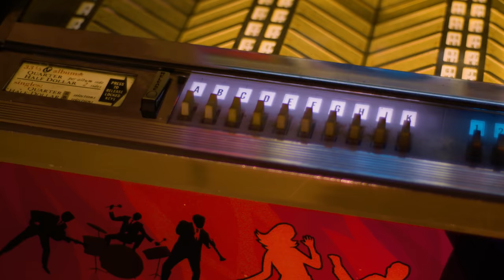5 (Forgotten) 90s Songs You HAVE To Hear | Pop Fix | Professor of Rock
Hey Music Junkies, the Professor of Rock, always here to celebrate the greatest artists and songs of all time; If you love music,  you’ll want to subscribe below and hit the bell so you always get our daily content.  Today we're discussing 5 forgotten songs from the 90s that will take you back to the good old days.  Including exclusive commentary from the the artist. including Emerson Hart from Tonic, the Popoff brothers from the band LIT and Vinnie Dombroski from Sponge.  As well as songs by Garbage and Ephraim Lewis.

Honorary Producers
Bill Schubert, Scratchers J Scratcherton Esq.

It’s time to jump back in and do a follow up episode of 90s hidden gems.  5 seemingly passed over songs from the 90s that deserve another listen.Let’s get right into

#5 “If You Could Only See” by Tonic
The 3rd, and final single, from the band's debut 1996 album Lemon Parade.  But, the song was not originally thought to be a potential single. The first two singles from Lemon Parade had received only modest success.The lead, “Open Up Your Eyes” peaking at #2 on the Mainstream Rock chart, and stalling at #68 on the Hot 100. The 2nd single “Casual Affair” made it to #8 on the Mainstream Rock chart, but, again, failed to crossover.
Album sales were moving very slowly, and “If You Could Only See”, then an album cut, became the topic of discussion as a possible 3rd single.

“If You Could Only See” is another 90s hidden gem that resonates on a very personal level, because the song came from a very personal place. As the saying goes, ’true love is in the eyes of the beholder.’If you can see it, hopefully...you can understand it.

“I’m drowning in your eyes.  I’m floating out to see.
Helpless on the restless tide that flows between you and me.”

The dreamy chorus of Ephraim Lewis’s haunting & unheralded 1992 single “Drowning In Your Eyes” from his one and only album release Skin.Ephraim Lewis was a young English singer/ songwriter on the brink of stardom, before suddenly dying in a bizarre episode in West Hollywood, California in 1994.

Ephraim Lewis  was dubbed the “British Michael Jackson” by the owners of the Axis Recording Studio in Sheffield, England, who discovered him.  He definitely had a soul-stirring gospel voice, that he could also tone down to a seductive patter.

#3   “My Own Worst Enemy” by Lit- one of the bands that broke out of the very popular Orange County Alt Rock scene in the late 90s. It was the lead single from Lit’s 2nd album- A Place in the Sun that sold over 1.5 million copies. The song was co-written by the Pop off brothers- lead singer A-Jay, and lead guitarist Jeremy.

this riotous 90s gem about waking up the morning from a drunken stupor- full of regret-  after a night of 'acting the fool'- as they say.
The narrator pleads to “forget about the things he said when he was drunk.” He didn’t mean to do it…. It was the alcohol talking.

#2  “Plowed” by Sponge So this little ditty from 1994 came up on one of my playlists recently, and I was reminded of how awesome that song is. I mean it transported me right back to my senior year of high school. After the random play on from my Apple music Later, that same day, I found myself singing the song, over and over again.
I couldn’t get that line from the chorus “In a world of human wreckage,”  and Mike Cross’s infectious guitar riff out of my head.

Vinnie Dombroksi, the front man for Sponge, has such a cool vocal style that naturally mingles punk rock urgency with the subcultural angst of grunge.  I spoke with Vinnie about the creation of “Plowed.” Here’s what he had to share with us:

#1 “Special” by Garbage    The innovative quartet called Garbage, began with 3 studio veterans Duke Erikson, Steve Marker, and Butch Vig. Butch was of course well known in the music industry for producing Nirvana’s landmark album Nevermind.     In ’94, Butch, Steve, and Duke were producing remixes for heavy hitters like U2, Depeche Mode, and Nine Inch Nails, when they had aspirations of forming a band of their own, and were looking for a female singer who had a strong & unique presence.